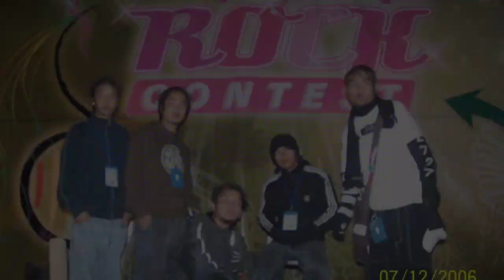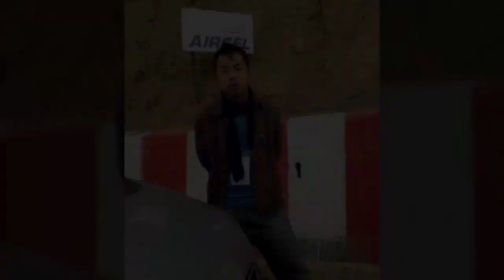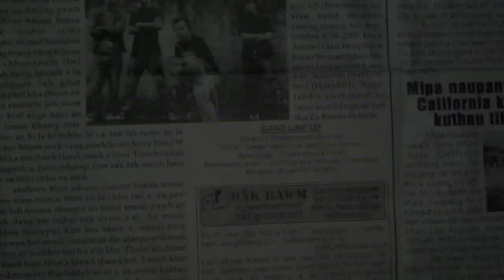Anchovy - Broken Wings (Demo)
The original Song from Anchovy 2006
Record at Scavenger Studio 2006
Anchovy (Gospel) Band Started in 5 September  2003 Teacher day band name is Da Dryers... And new name formal name started at 17 September, 2003 we are young High School Student.
And now our band is 16 Years Old. Now 17 September  2019